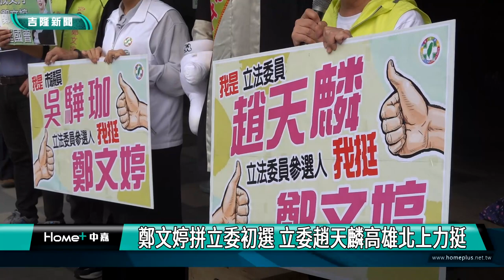基隆|立委|初選|民進黨|鄭文婷拼立委初選 立委趙天麟高雄北上力挺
一起高喊凍蒜，立委趙天麟特地從高雄北上，來到基隆火車站南站為參加民進黨立委初選的市議員鄭文婷拜票助講，市議員吳驊珈也前來力挺支持，祝福鄭文婷能在立委初選中獲得好成績，有機會進軍國會擴大服務。

立委趙天麟表示，蔡適應立委因為生涯規劃這次不再競選連任，而最好的接棒人選就是鄭文婷議員，鄭文婷有在地連結與國際視野，是接棒蔡適應最好的人選。目前正在進行立委初選，希望基隆市民疼惜蔡適應、支持鄭文婷。

基隆市議員吳驊珈說，不論是以前在王拓辦公室或是現在擔任市議員，鄭文婷都很照護後輩，這次鄭文婷決心出來參選立委，大家都非常肯定並且祝福她，希望一起來為基隆持續打拼。

鄭文婷說很感謝立委趙天麟和吳驊珈議員來為她加油打氣，而基隆方面民進黨立委初選時間在4/24到4/30期間，她也會把握時間向基隆市民爭取更多認同，以獲得更好的成績。